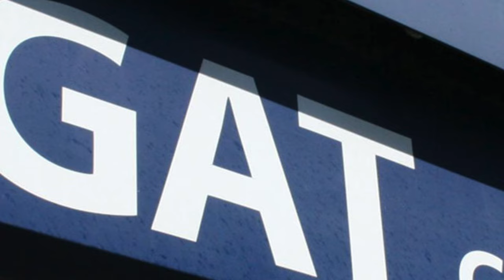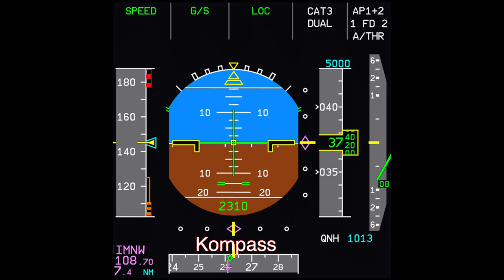Reiterin gegen Pilot || Runde 1 - Luftfahrt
Willkommen an Bord,

Quiz Time: meine Freundin ist Reiterin und versucht, im ersten Teil, Flugzeug relevante Finge zuerraten